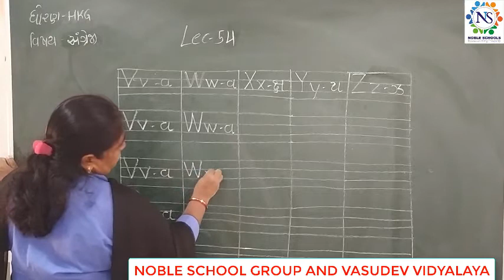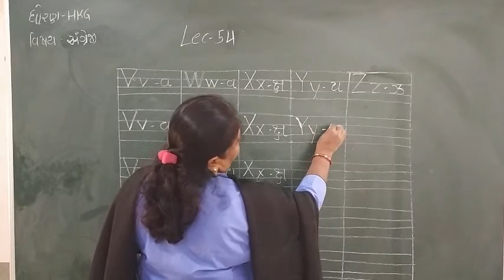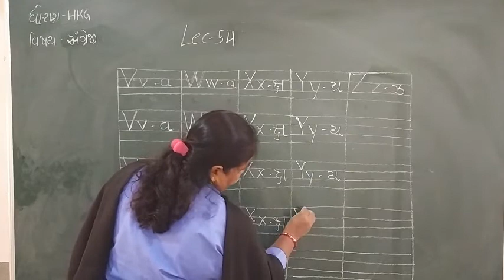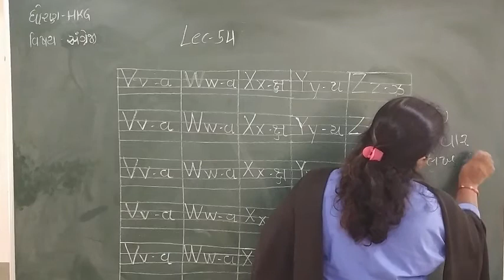Standard - HKG English Semester - 2 Lecture - 54 By Dakshamadam